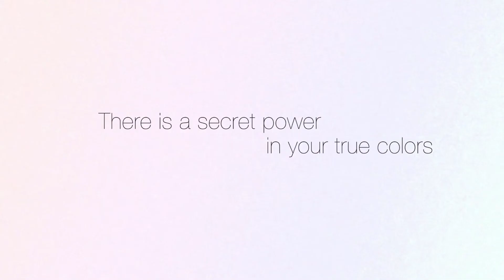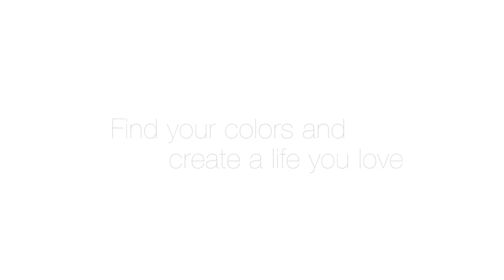Colorful Swimsuits For Vacation: Choosing The Best Swimsuit For You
Let's go beyond the basics! Now's the time to pick the ideal bathing suit for you. Instead of basic black, learn how to select a suit that has an imaginative print, a colorful solid, or interesting detail.